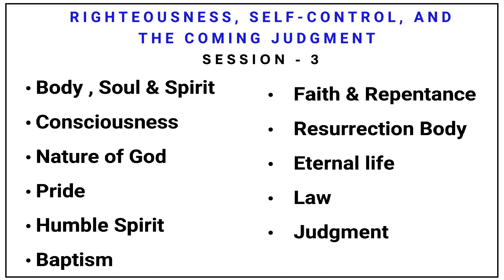Bible Study Topics | बाइबिल अध्ययन विषय | Righteousness, self-control, and the coming judgment | Cfc